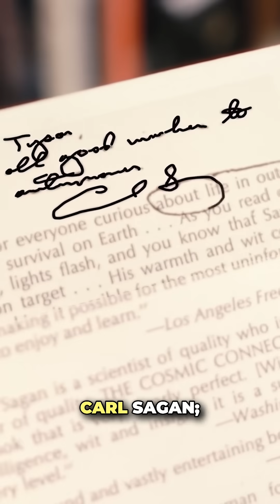Unveiling Cosmic Wonders, Mars, Europa, and Beyond!